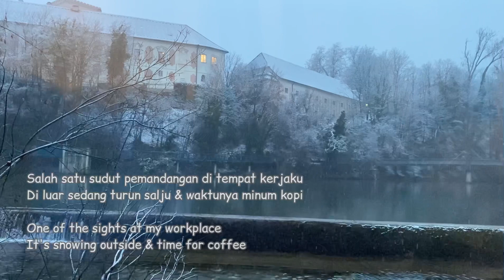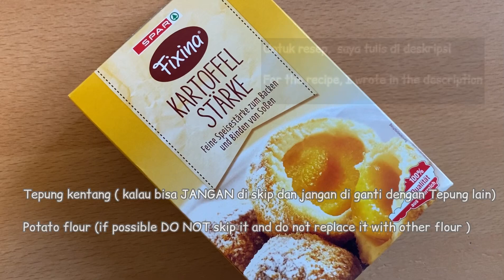Pisang Goreng || Teman Ngopi || Chinese Style Fried Banana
Note !
Menggoreng pisangnya dua kali
Pertama : Goreng hingga agak kecokelatan,  angkat & biarkan beberapa saat,
kedua lalu masukan kembali kedalam minyak. Goreng hingga keemasan
Karena dengan cara ini, hasil gorengan akan lebih baik

Note!
Fry the banana twice
First: Fry until slightly browned, remove from heat & let it sit for a while,
second then put it back into the oil. Fry until golden
Because in this way, the fried results will be better

Resep :

220 gr Tepung terigu
50 gr Tepung kentang
8 gr Baking powder
1/2 sdt Garam
240 ml Air
1 butir Telur
50 gr Minyak

Madu untuk topping

Recipe :

220 gr wheat flour
50 gr potato flour
8 gr Baking powder
1/2 tsp Salt
240 ml of water
1 egg
50 gr Oil

Honey for topping